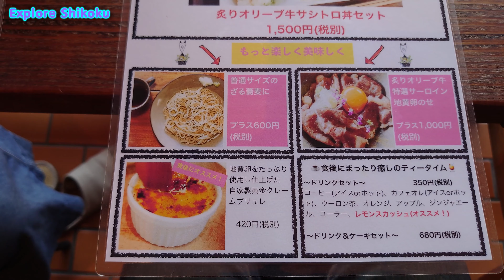そらとたべる threeeで昼食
香川県仲多度郡多度津町のお店に蕎麦を食べに行きました。
人気のセットのオリーブ牛のすき焼きをセレクト。